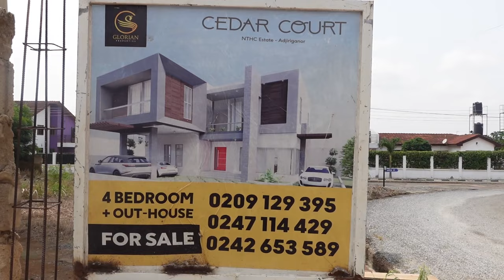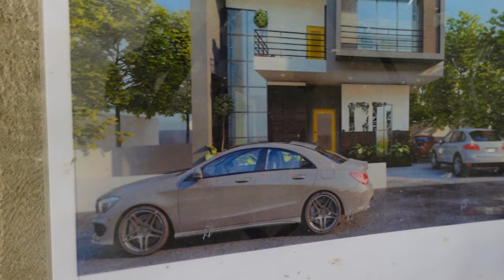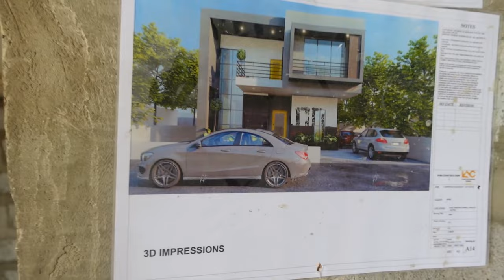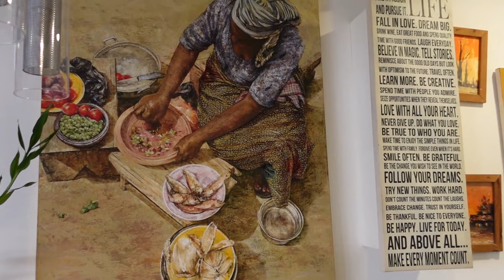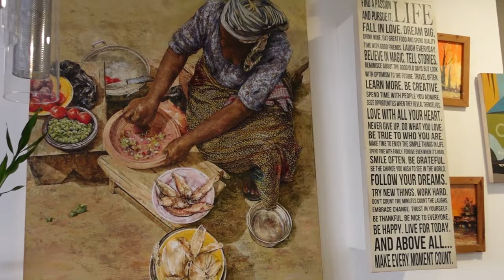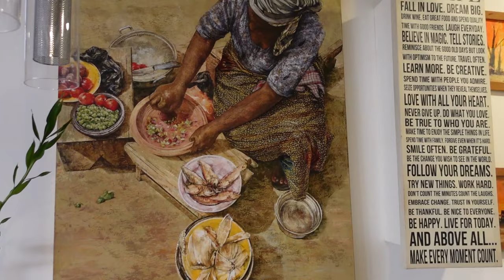Ghana Vlog: Luxury Homes & Apartments in Ghana | A growing problem?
In this episode we delve into the the world of real estate in Accra. Although it has become one of the reasons why Ghana's economy has grown, luxury homes being built in Ghana has become unaffordable for a Ghanaian resident. This in turn has led to an increase in housing deficit.
I explore who luxury homes are benefiting in the long run.
I get an insight into what goes into the world of property develop with Incept Architectural Consult their mission is to provide cutting edge services to their clients that culminates in unique and timeless world class design solutions. To provide an exciting and enabling work environment to our team that fosters growth, reward and recognition.